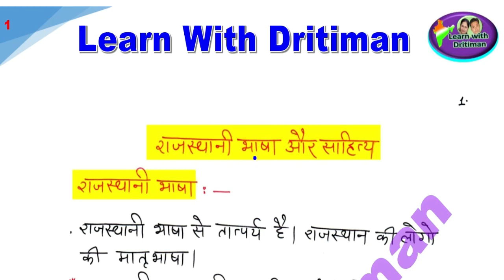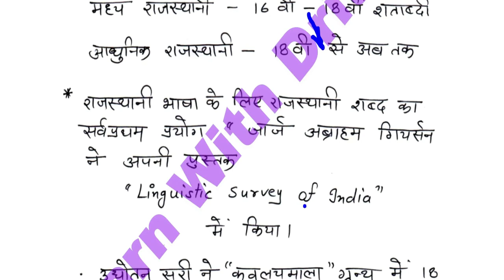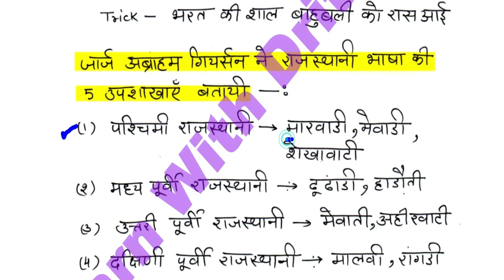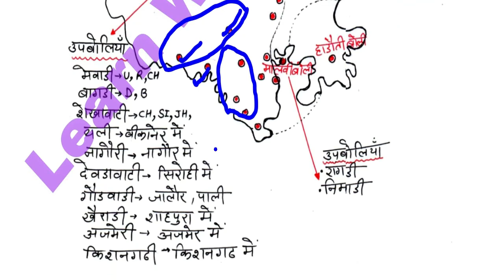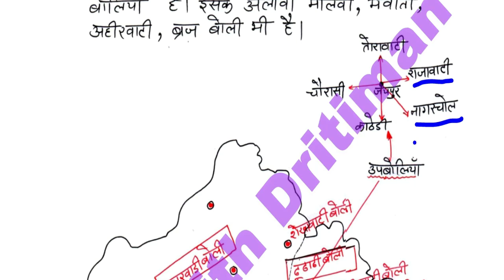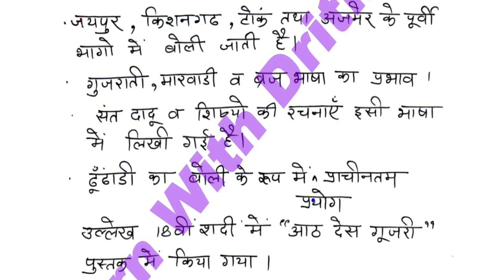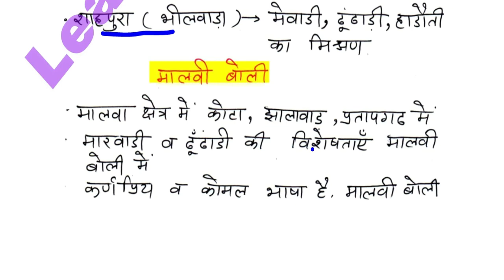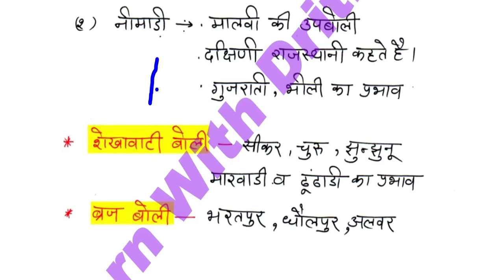History/ राजस्थान की भाषा, बोलियाँ और साहित्य/ REET 2022 Syllabus / REET Main 2022-23/ latest news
History/ राजस्थान की  भाषा, बोलियाँ और साहित्य/ REET 2022 New Vacancy | REET 2022 Syllabus & Taiyari Kaise Kare | New Reet Exam 2022 | reet exam latest news